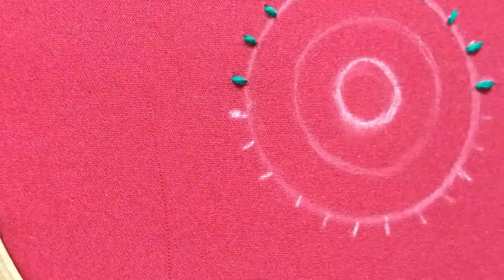Simple Flower | Hand Embroidery | Flower Design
In this video, I have used below stitches,
Lazy Daizy and Knot Stitch etc..